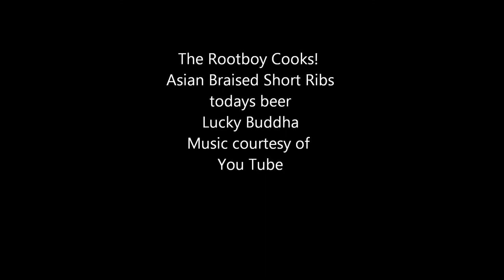Asian Braised Short Ribs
I had to take a taste and end the video but these need about 2-3 hours on the grill, when my wife got home, the meat was fork tender. Great flavor and who doesn't like sriracha! here is the original recipe from Williams Sonoma, I altered it a bit for the grill! Enjoy!
2 Tbs. whole Chinese five spice
4 lb. bone-in beef short ribs
2 to 3 Tbs. olive oil
1 large yellow onion, cut into 1⁄4-inch slices
4 garlic cloves, thinly sliced
1⁄3 cup plum wine
1⁄3 cup soy sauce
1⁄3 cup rice vinegar
1⁄4 cup sesame oil
1 Tbs. chili garlic paste
2 Tbs. grated fresh ginger
Zest of 1 orange, peeled with vegetable peeler
  into 1⁄2-inch strips, plus juice of 1 orange
1⁄4 cup sugar dissolved in 3⁄4 cup boiling water
Steamed rice for serving